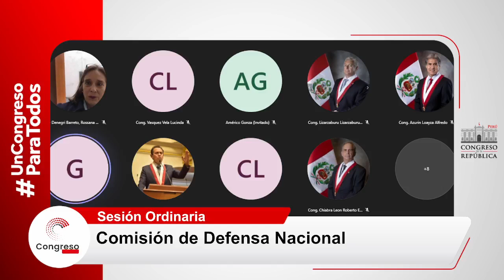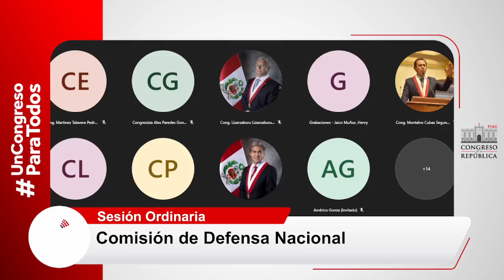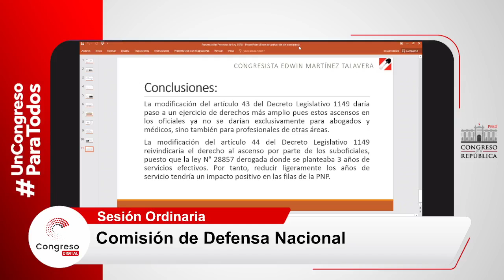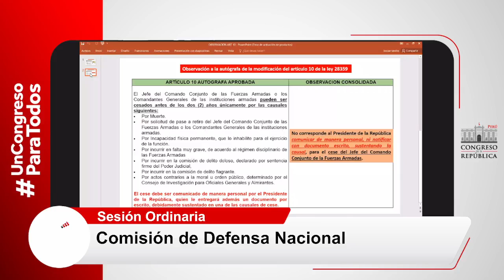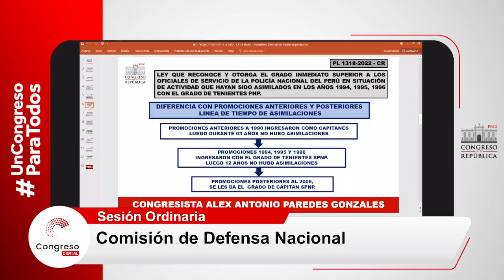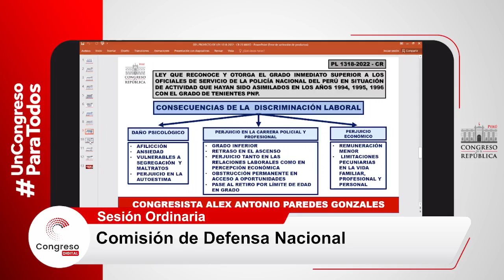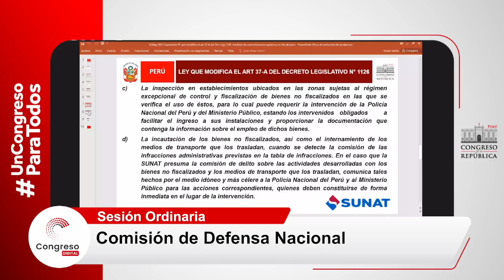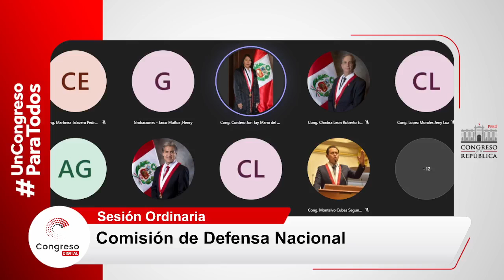COMISIÓN DE DEFENSA NACIONAL | CONGRESO PERÚ | 24/05/22